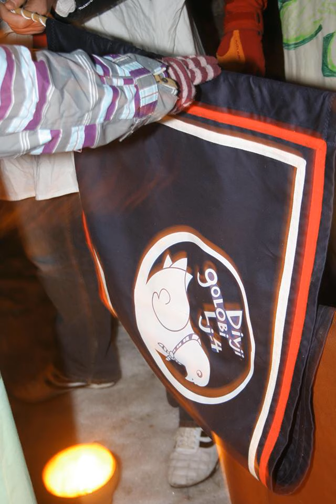Poj veselju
Gdo je najboljši - CD Ljubljana 4